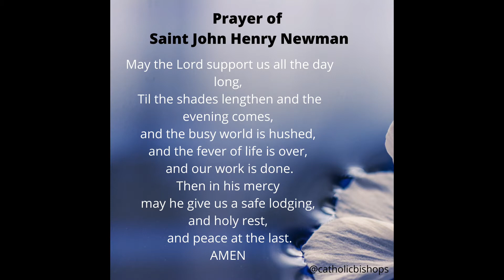Oct 13 Announcements